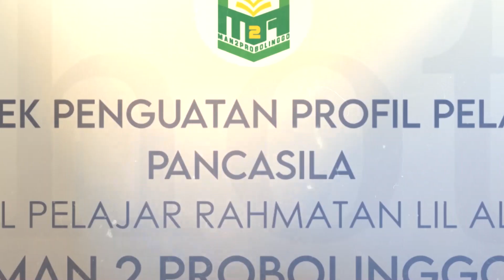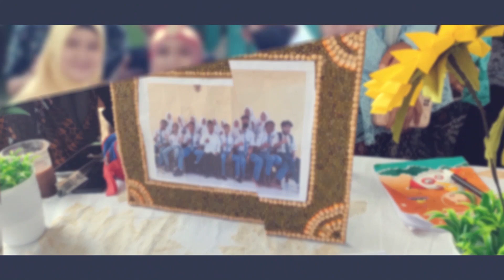GELAR KARYA P5 & PPRA TEMA KEWIRAUSAHAAN MAN 2 PROBOLINGGO